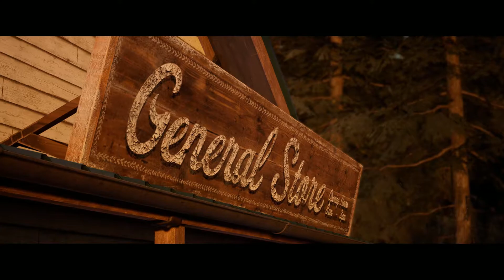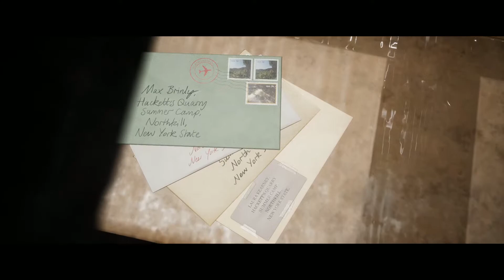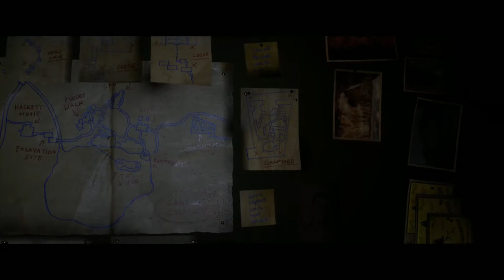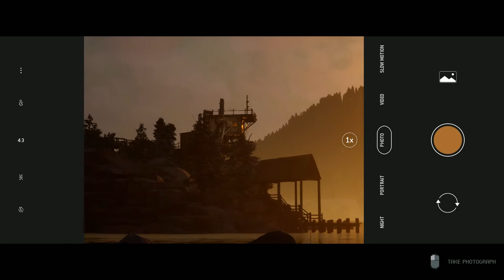The Quarry | FULL GAME Part 3 [No Commentary Gameplay]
Welcome back to my walkthrough/playthrough of The Quarry!